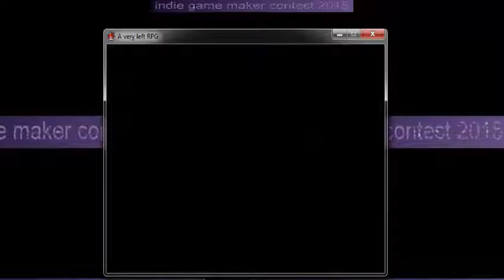AVeryLeftRPG showcase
This is an entry for the IGMC 2015, they fight for a huge price! All of this games were made in a month could you believe it? some of them are good others not quite